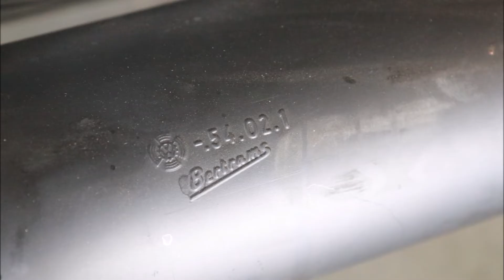Kever uit 1946 exact na 75 jaar weer herenigt!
Volkswagen Kever na volledige restauratie weer verenigd; 75 jaar na de nieuwproductie in 1946. De Volkswagen (met uniek kdf-dak) heeft dienst gedaan in het naoorlogse leger.
De volledige historie is bekend bij Eric van Schaik die deze immense klus samen met een team specialisten en historici heeft geklaard.